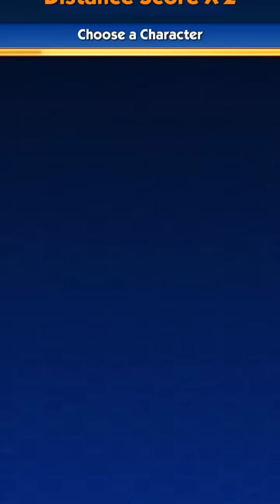Sonic Dash 2: Sonic Boom Android Walkthrough Gameplay - Part 2 Ft. knuckles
The dazzling sequel to SEGA’s hit endless runner, SONIC DASH. Featuring the cast and world of the new TV series, SONIC BOOM.

New and amazing 3D worlds, challenges and game play. Play as Sonic the Hedgehog, Tails, Amy, Knuckles, and Sonic’s new friend, Sticks. Let’s do this!

- UNLEASH new special powers - Amy’s Hammer, Knuckle’s Jump Up & Slam attack, Sonic’s even faster Dash, and more
- CONQUER new obstacles and badnicks
- DASH on new fast-paced tracks in and above the beautiful Sonic Boom world
- MASTER new Swing & Tilt gameplay with the super charged Enerbeam; tilt your device to swing the runner towards the rings and orbs
- COLLECT, evolve, and run with new magical Sprites
- EARN special prizes in new Events and Daily SEGA Challenges

Tryout for free!

!!..Happy Gaming..!!